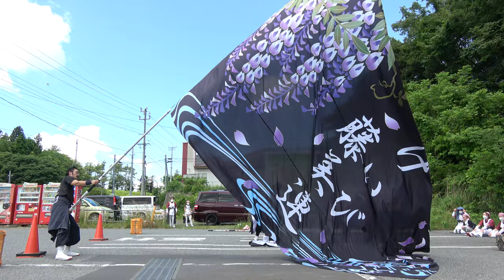げいび藤美連『紫伝ノ譜』【4K】／産直センターひがしやま季節館〜創業祭〜 YOSAKOIソーラン2022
2022/06/26（令和4年6月26日）
会場：産直センターひがしやま季節館（一関市）